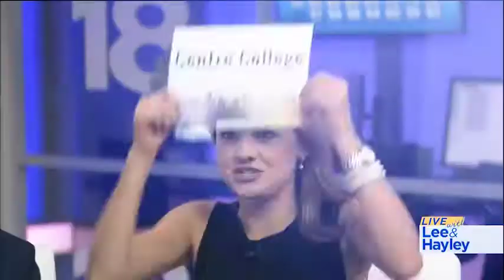Very first promotional reel 2017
Live with Lee and Hayley had been on the air fir about 3 months when this was created